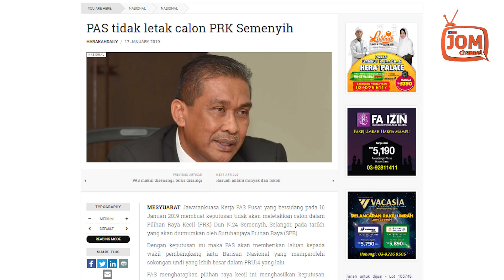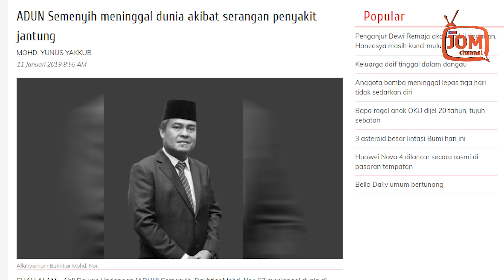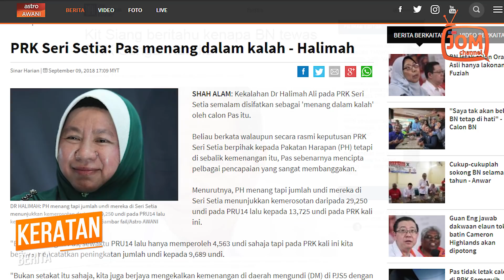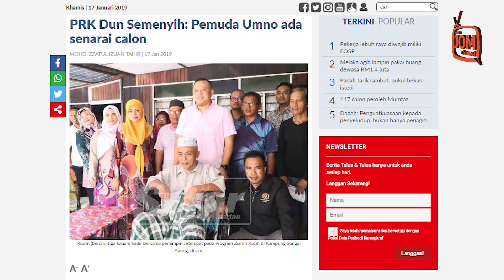PAS ANGKAT BENDERA PUTIH SEBELUM BERPERANG